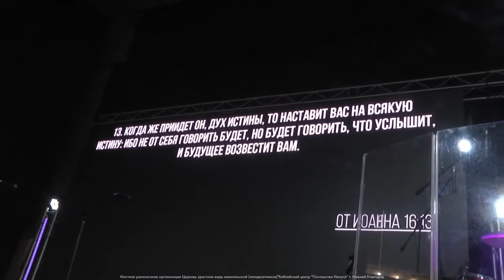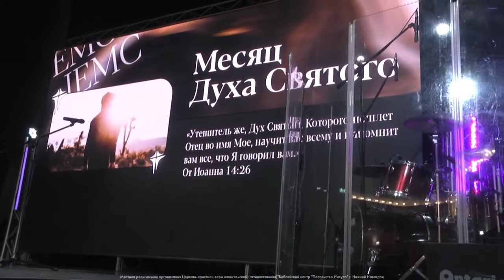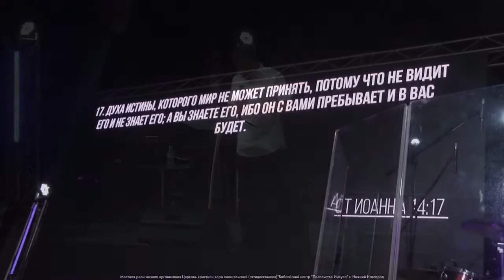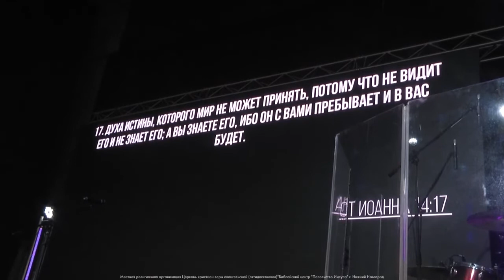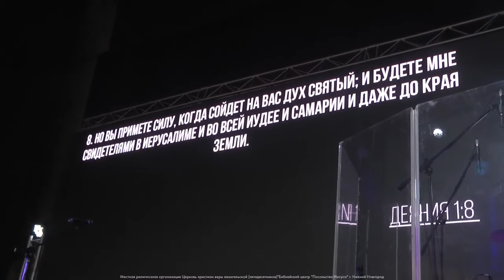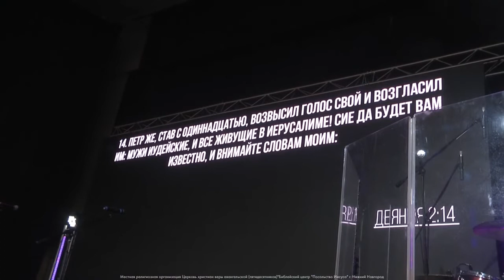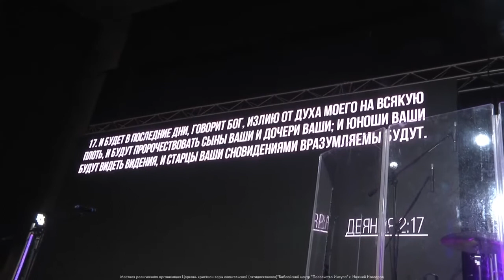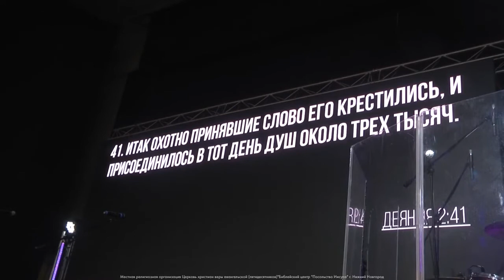ДУХ СВЯТОЙ, КТО ТЫ? «Посольство Иисуса» 13.06.2021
Проповедует служитель церкви «Посольство Иисуса» Константин Оскалин. Служитель рассматривают историю апостола Павла. Савл гнал христиан и предавал на смерть. Но однажды к нему обратился Господь. Христиане знают, что можно получить прощение за любой грех, но не проститься хула на Духа Святого. Именно Он с нами пребывает сейчас.
Кто такой Дух Святой, как к Нему обращаться, для чего Его послал к нам Иисус, как общаться с Духом Святым? Ответы на вопросы в программе. Присоединяйтесь к просмотру.